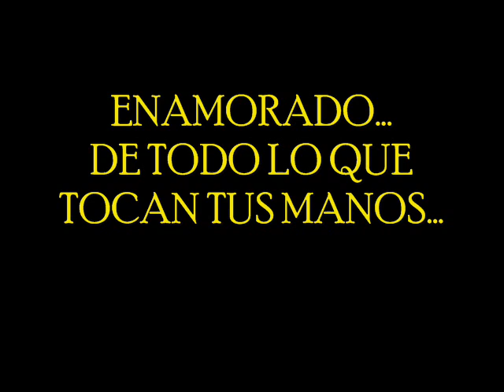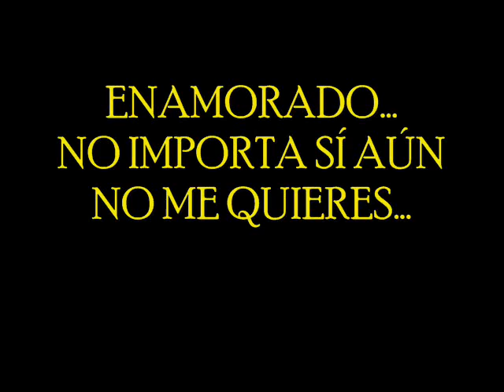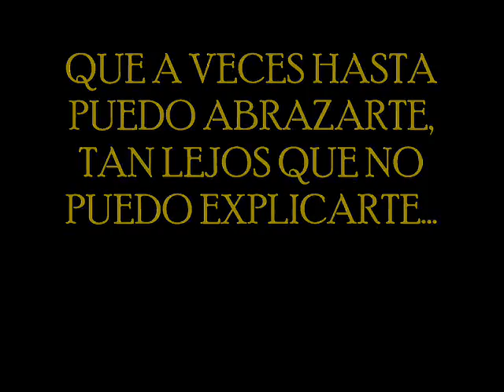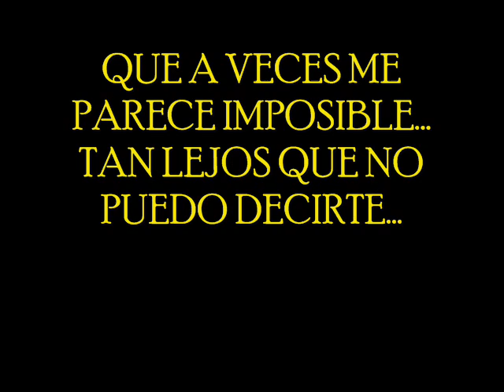Flavio Cesar Tan Cerca